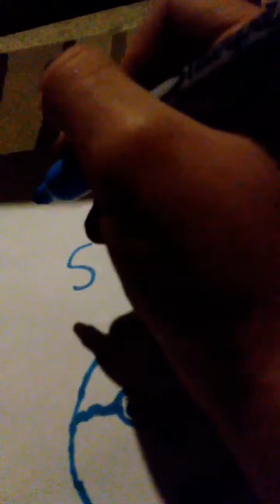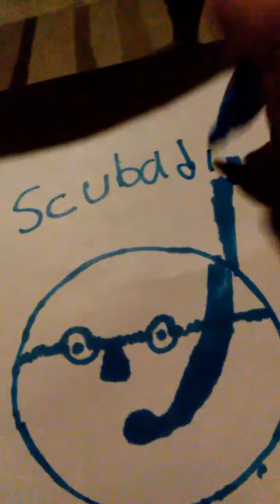How to make a scuba diver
Savannah